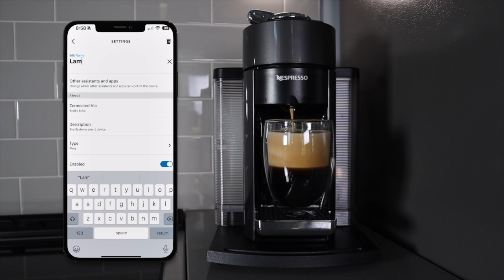Smart in 60 seconds | Eve & Amazon Alexa (U.S. & Canada)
Eve's Matter-enabled devices are a breeze to integrate into your smart home. Your entire family can control your home through their preferred voice assistant or app. That’s because Matter doesn’t mind if you use an iPhone, Android device or call upon Alexa, Siri or Google Assistant.